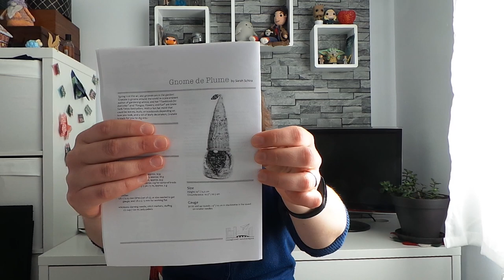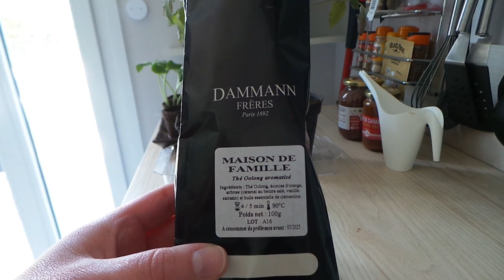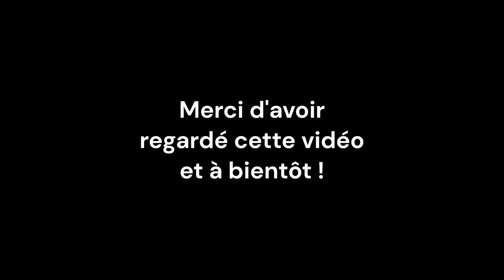AurAuKiwi - Vlog 2 - du 15 au 16 mai 2023 : Des en-cours et des plantes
Musique du début : Dove Love - Quincas Moreira (bibliothèque audio de YouTube)

Sostrene Grene bol à laine (pas le même, mais j'ai aussi celui-là)